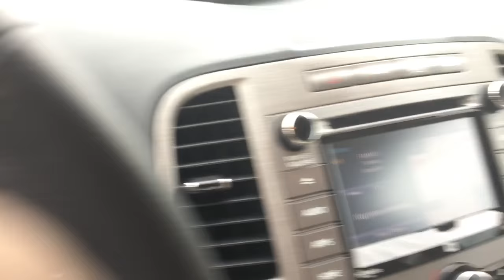Tyran venza video 15